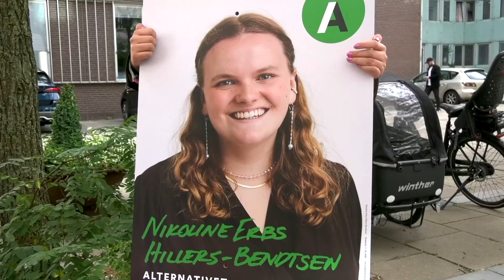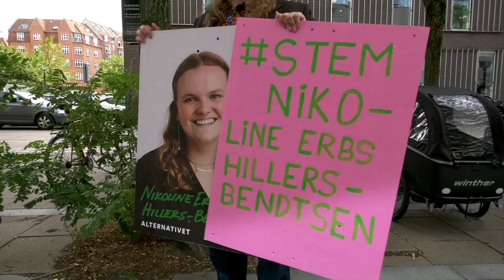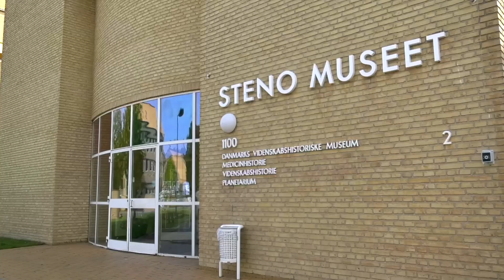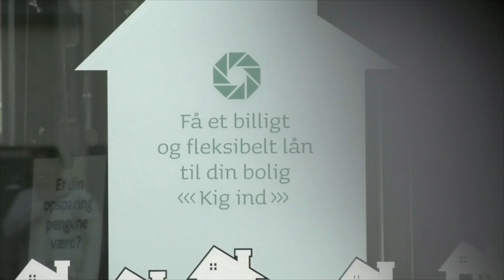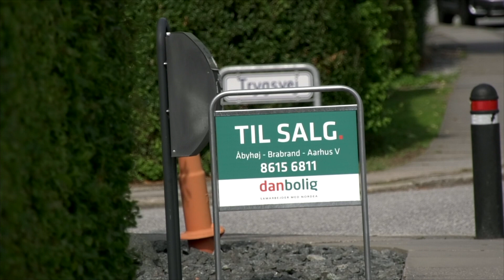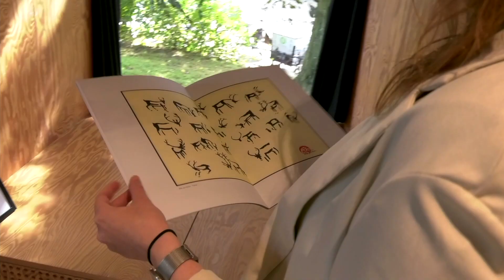Nyhed 2-2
Nyhed i studiet